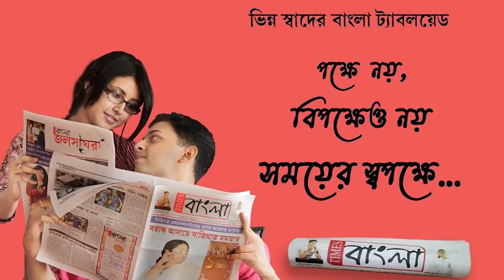'হণেস্টি ইস দ্য বেস্ট পলিসি', এই নীতি মেনে পুলিশ দিবসে সক্রিয় ভূমিকায় দেখা গেল ট্রাফিক আধিকারিক কে